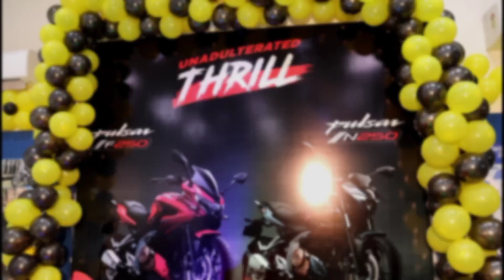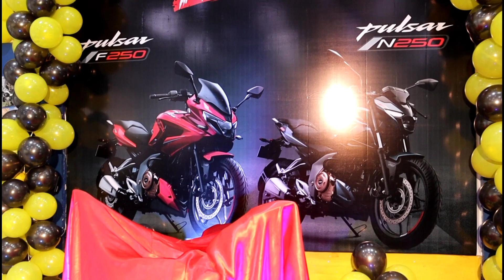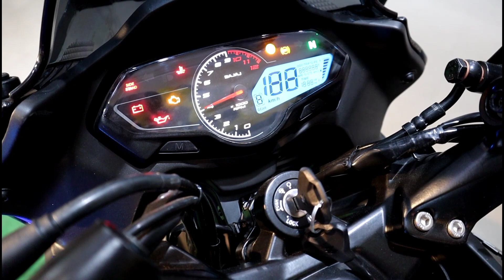BAJAJ PULSAR 250 LAUNCHED | MUZAFFARPUR BIHAR | ALICE SWIFT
Place Name - Tirhut Bajaj
Place Type - Bike Showroom
Address - Maripur Main Road, Shrirampuri, Maripur, Muzaffarpur, Bihar 842001